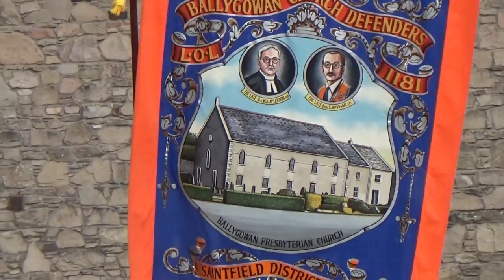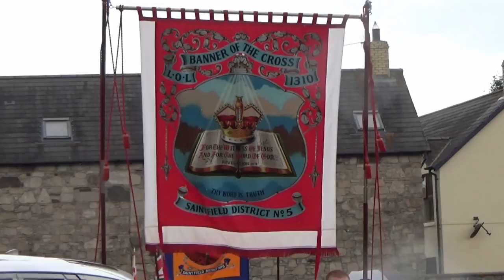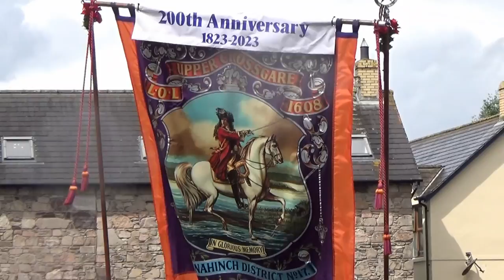The Twelfth Comber 2023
Coverage of the The Twelfth in Comber, Co. Down celebrating the 333rd anniversary of the Battle of the Boyne.